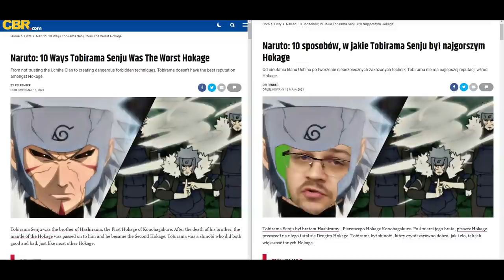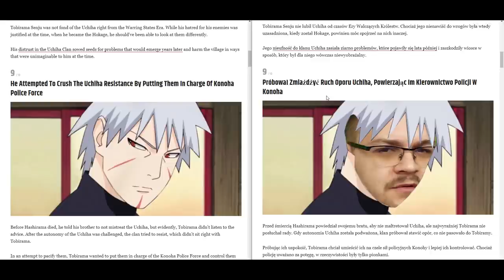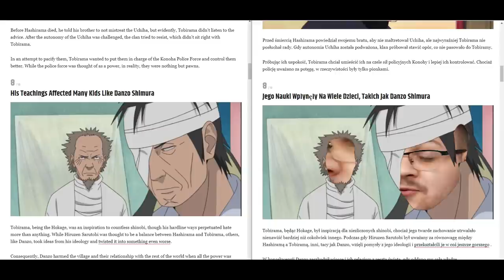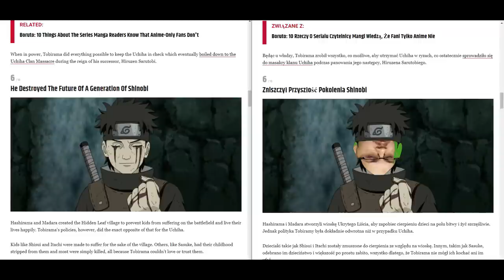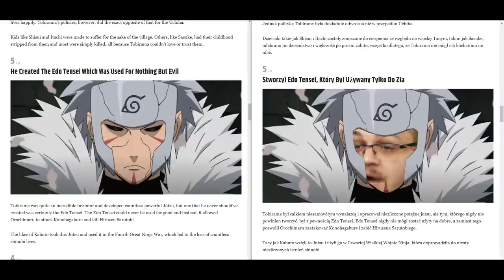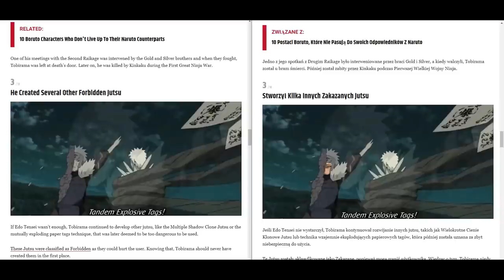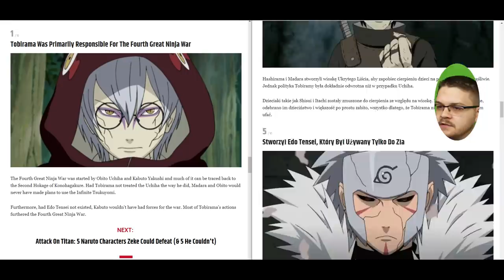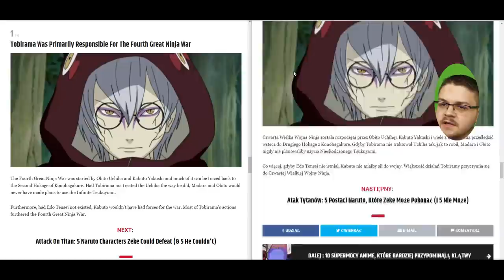Profesor Naruto: 10 powodów - Tobirama najgorszym Hokage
Miniaturka: zeffyx